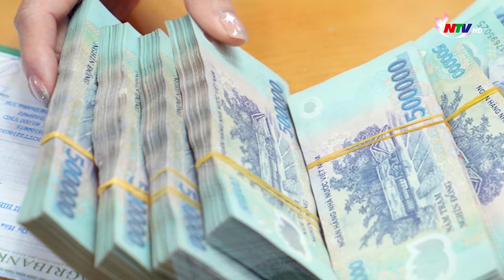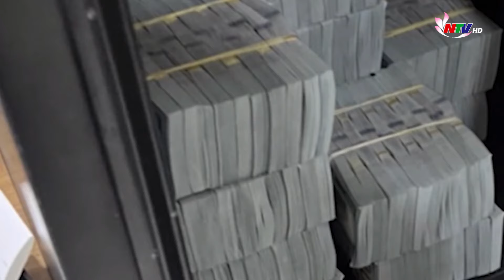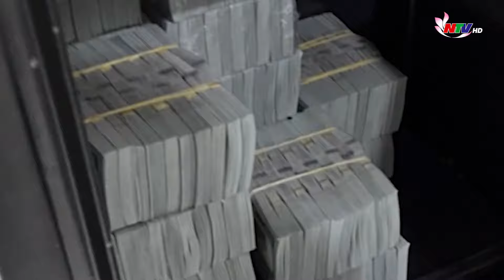An ninh trật tự 24h - 02/4: Nam thanh niên lừa "chạy án" chiếm đoạt 2,5 tỷ đồng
- Nam thanh niên lừa "chạy án" chiếm đoạt 2,5 tỷ đồng
- Vụ cháy ven kênh Tàu Hủ ở TP Hồ Chí Minh thiêu rụi xưởng gỗ rộng hàng trăm m2 và 2 căn nhà
- 3 “nữ quái” điều hành đường dây chở nước đá vận chuyển 6 tấn vàng đưa từ Campuchia về Việt Nam